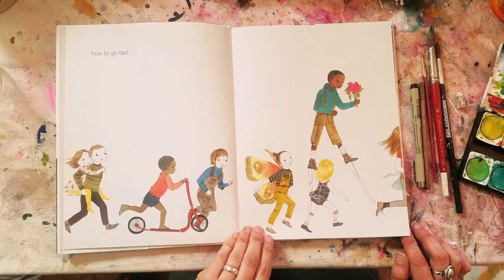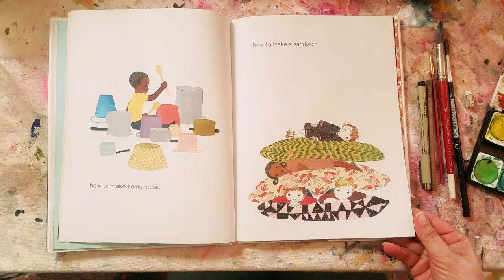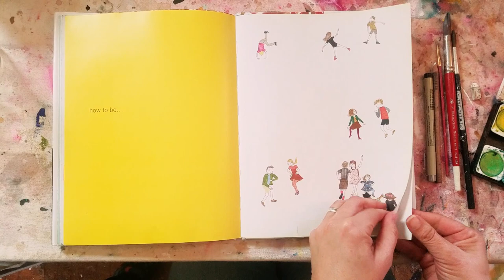How To by Julie Morstad